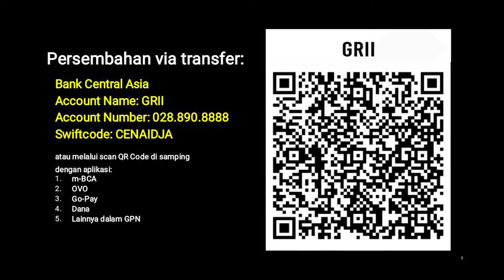Eksposisi 10 Hukum Allah (E09) - Pdt. Dr. (H.C.) Stephen Tong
Eksposisi 10 Hukum Allah (E09)